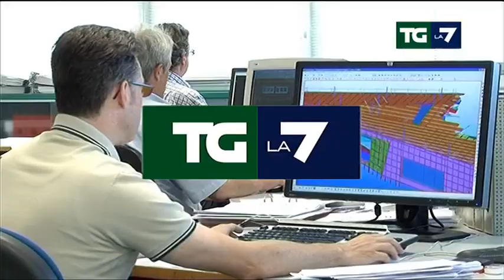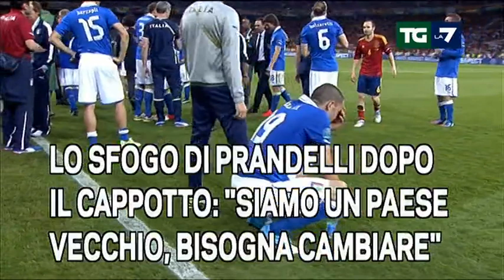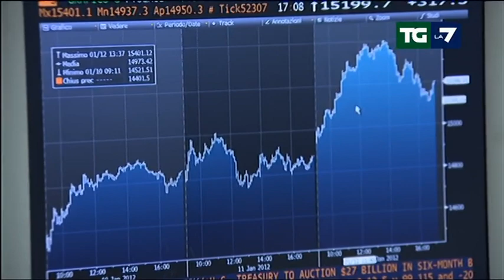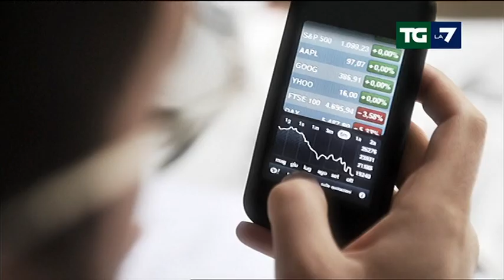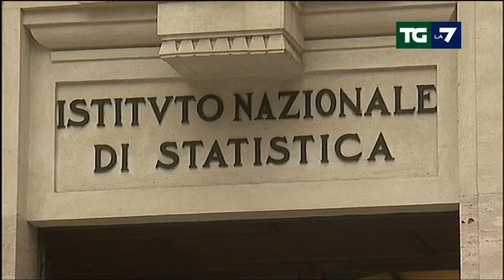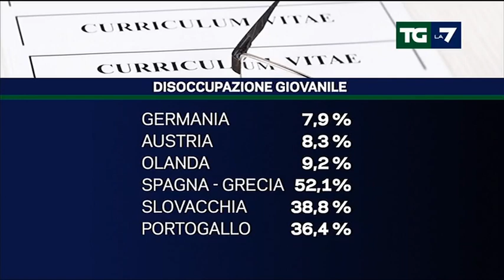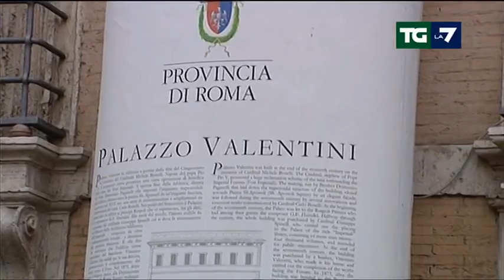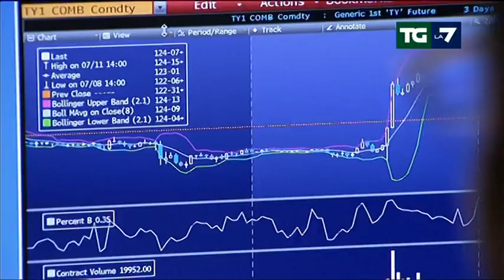Tg La7 - Edizione delle ore 13.30 del 02/07/2012